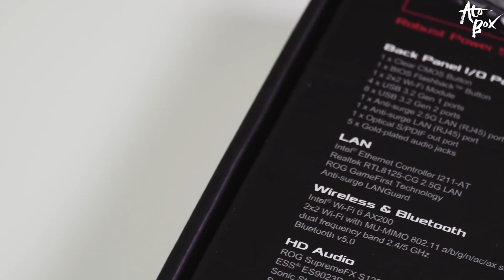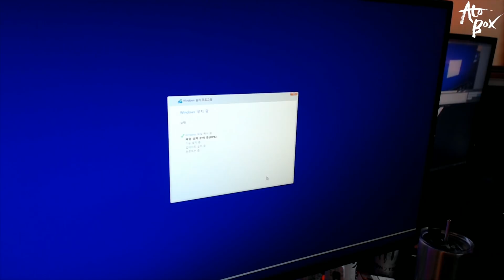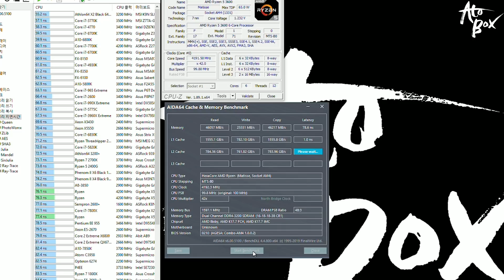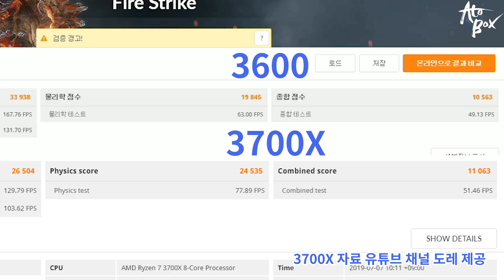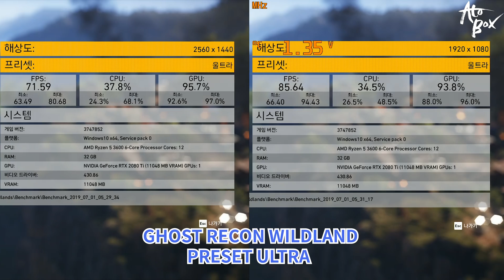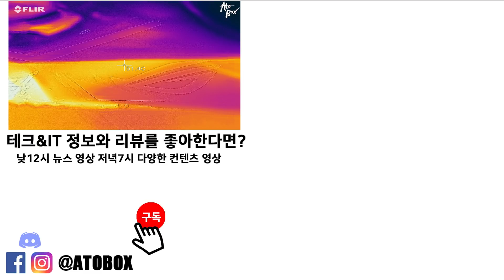라이젠 3600 ASUS CROSSHAIR VIII WIFI X570 메인보드 기반 성능 테스트 feat. 유튜버 도레 (3700X 테스트 자료 포함)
에이수스 크로스헤어 VIII 메인보드 기반 라이젠 3600의 성능 테스트 벤치 영상입니다.
유튜버 도레님과 테스트 데이터 공유 콜라보 작업을 통해 3700X 의 벤치 성능 비교 데이터도 포함해서 보여드립니다.

아토박스 채널은 테크를 소재로 다양한 이야기를 전달합니다.
어려운 테크 관련 이야기 그리고 제품 정보를 아토박스 채널을 통해 쉽고 재미있게 만나보시기 바랍니다.

- 편집 : 아토

CPU : i9-9900k
M/B : ASUS MAXIMUS XI HERO
RAM : Gskill Trident Royal 4400Mhz 32GB
VGA : Emtek  RTX 2080Ti
SSD : SS 850 SSD 512G X2
P/S : Seasonic 1300W

- 2nd PC (영상 편집 및 메인)
CPU : i9-7900X
M/B : Asus x299
RAM : Corsair Vengeance 128GB
VGA : MSI RTX 2080
SSD : SS 970 EVO PLUS Nvme M.2 SSD 1TB x 2EA
P/S : Seasonic 1000W

- 3rd Test PC (송출 및 녹화용)
CPU : i7-8700K
M/B : Aorus z390 Master
RAM : Corsair dominator 32GB
VGA : RTX or GTX etc...
C/B : AverMedia 4K live
SSD : SS 960 EVO Nvme M.2 SSD 1TB x 2EA
P/S : Seasonic 1300 W

- 촬영장비
- Sony A6400
- Dji OSMO POCKET
- Galaxy S8+
- DJI RONIN